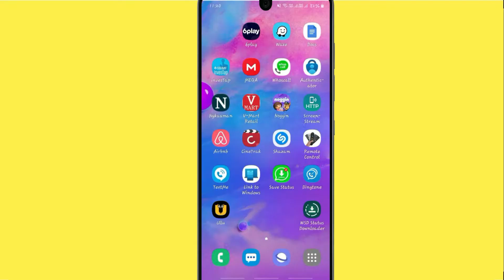Fix Auto Crashing Save Status App/Keeps Stopping App Error in Android Phone| Apps stopped on Android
If you are having trouble with Save Status app Keep Closing/keep crashing or applications automatically close, android app keep closing unexpectedly or have questions of why do my app keep crashing android.Please follow the same procedure which is very helpful for resolved this problem to run the Save Status app again.